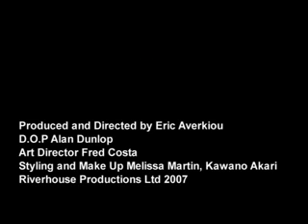PlanX - Monday Freakin Mornin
Official Video